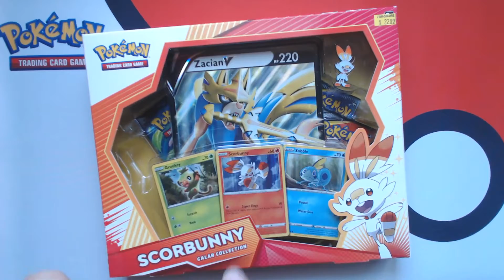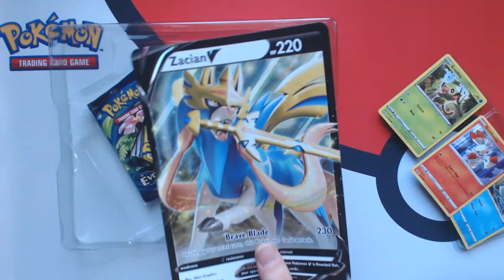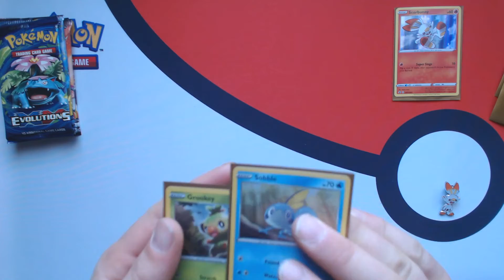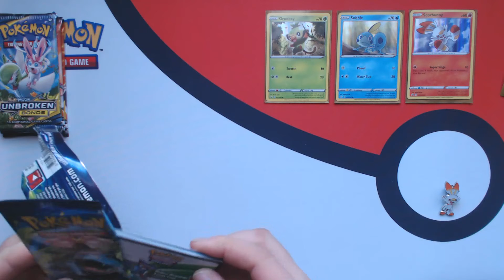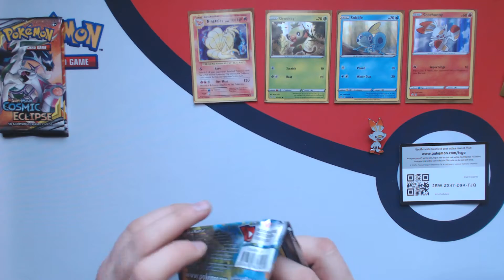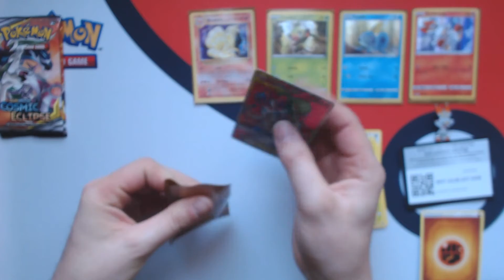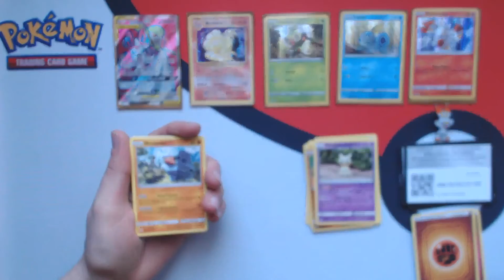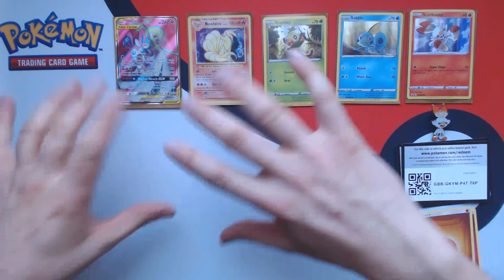Ouverture d'une Scorbunny Galar Collection de Cosmic Eclipse [Pokemon TCG Français Québécois #128]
C'est la dernière, ces fameuse boîtes commémorant la sortie du jeu de Pokemon Sword and Shield. Ces boîtes de starters qui nous on fait vibrer. Nous terminons aujourd'hui avec celle de Scorbunny!

Musique par...